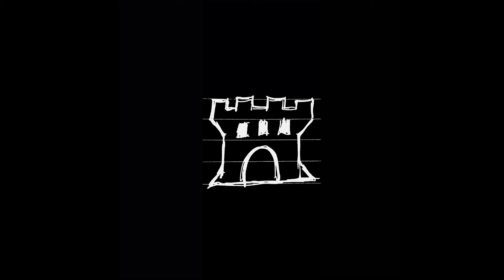Trigger Warnings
A lesson in life..